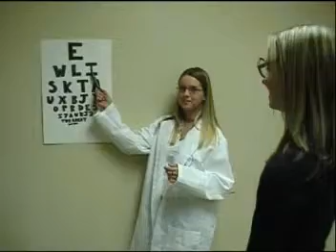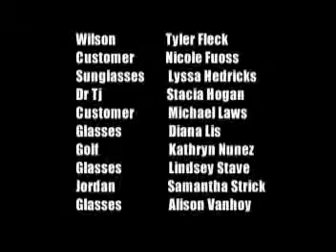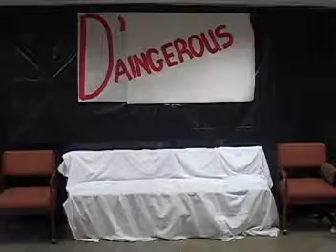D'Aingerous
The Great Gatsby done with Jerry Springer action